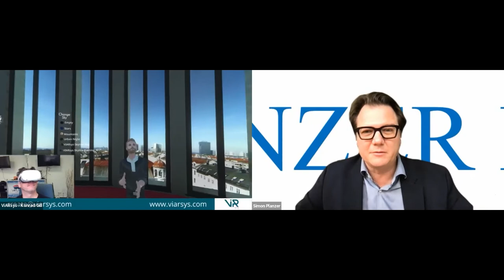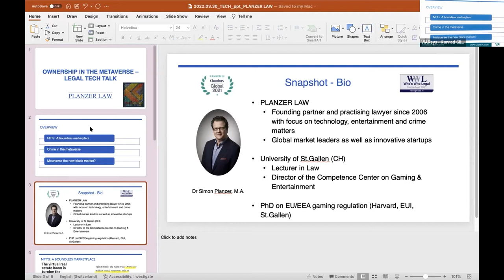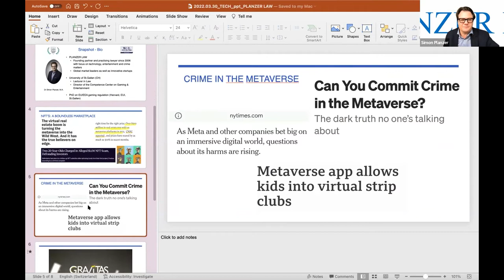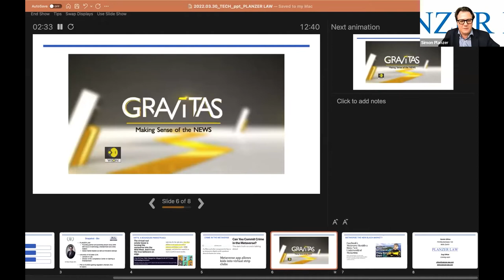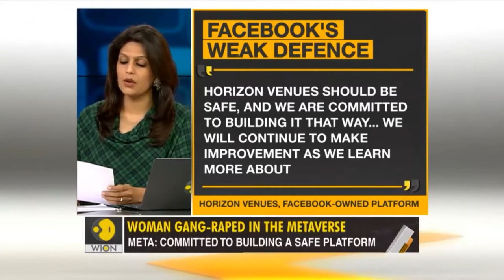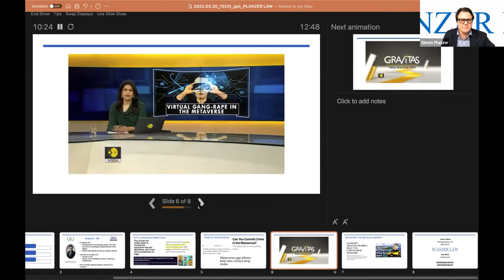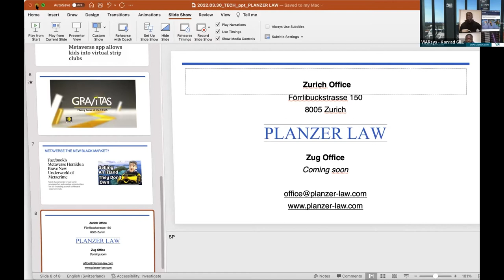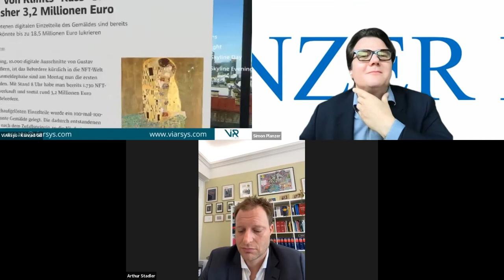TECH Conference Series: Spring Edition - Ownership in the metaverse - legal TECH talk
Panel Moderated by Dr. Simon Planzer

Panelists:
Dr. Arthur Stadler - Attorney at Law & Partner at STADLER VÖLKEL
Konrad Gill - Founder and Creative Director of ViARsys